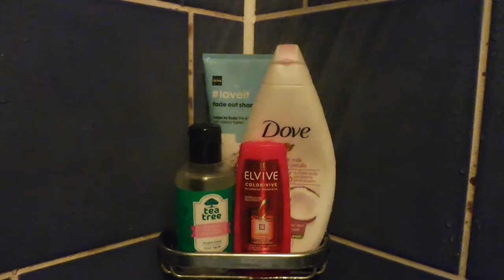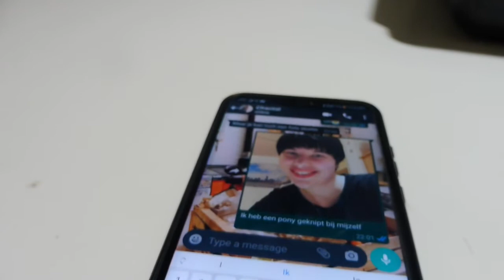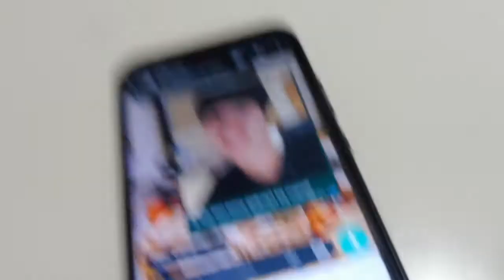ik knip mijn eigen haar!!!! oh no!